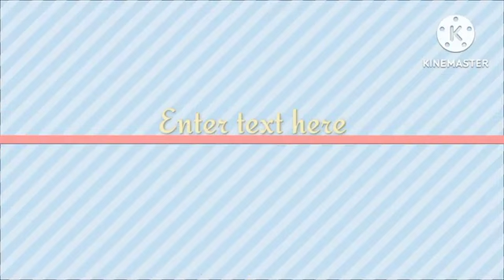12 मार्च मंगलवार फाल्गुन का महासंयोग उपाय । चो मागोगे वो मिलेगा -pradeep ji mishra